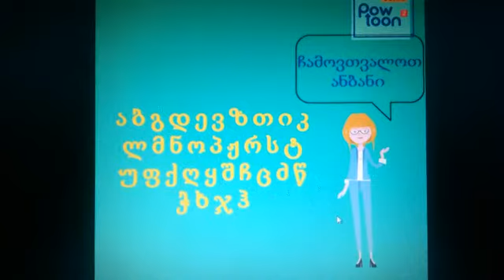ქართული ანბანი Georgian language грузинский язык